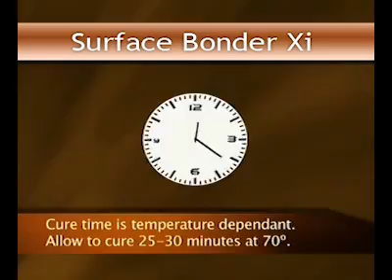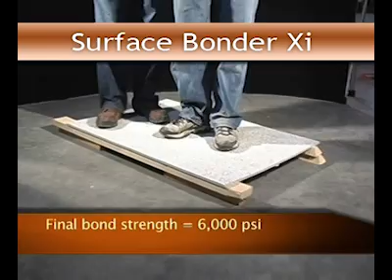Surface Bonder Xi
Solid Surface deck seams with Surface Bonder Xi.  Invisible colour matches, remarkable bond strength.